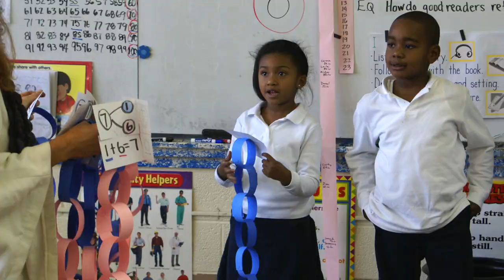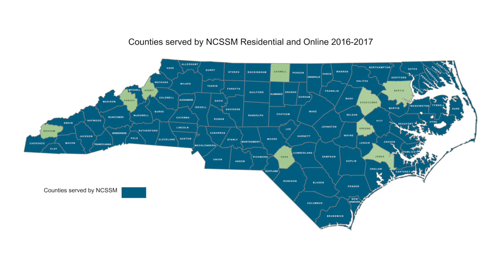2017 NC STEM Hall of Fame Honoree: Burroughs Wellcome Fund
The Burroughs Wellcome Fund was honored as an inaugural inductee into the NC STEM Hall of Fame on Friday, September 22, 2017, at the NCSSM Gala. Read more about the NC STEM Hall of Fame